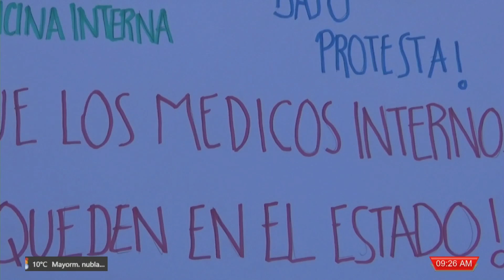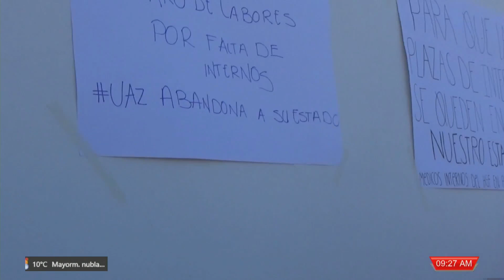Se manifiestan en el Hospital General Fresnillo por falta de médicos internos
Este martes cerca de 40 médicos del Hospital General Fresnillo realizaron una manifestación para exigir a las autoridades que se resuelvan las problemáticas en torno al egreso de estudiantes de medicina.

De acuerdo con el testimonio de los manifestantes algunos médicos internos se encuentran preocupados por la sobrecarga de trabajo que se va a presentar debido a la poca cantidad de plazas de doctores que se está destinando al Hospital General Fresnillo y otros nosocomios pertenecientes a la Secretaría de Salud de Zacatecas (SSZ).

Detallan que egresarán un total de 18 médicos internos, sin embargo, para el Hospital General Fresnillo únicamente se les asignaron a 6 de ellos.

Otra de las problemáticas que originó la manifestación es que algunos médicos egresados de la Universidad Autónoma de Zacatecas (UAZ) están siendo enviados a estados como Chihuahua, cuando en Zacatecas faltan médicos.